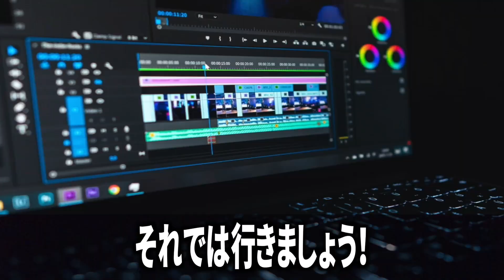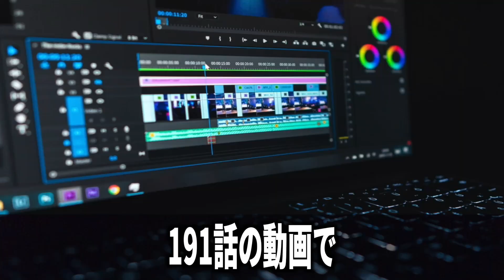【呪術廻戦 最新192話】御三家の2人が同時に領域展開する!?もしくは●●が死亡するかも..【フラグは既に立っている？】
今回は呪術廻戦192話の本編について簡単に解説し、その後個人的に気になった部分や考察を話していきます。ネタバレ含みますのでコミックス派の方はご注意くださいませ。

【呪術廻戦】結末は「虎杖悠仁以外」全員死亡します。1話のあのセリフが伏線となり最終話で回収されるかもしれません【考察 伏線】